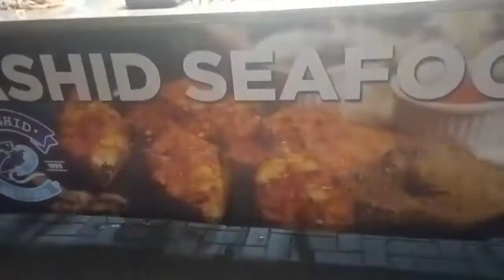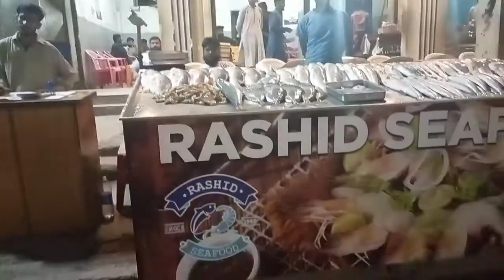Sea ⛵ Food 🐟 Pakistan | PRAWNS CRABS & FISH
Assalamualaikum Friends.